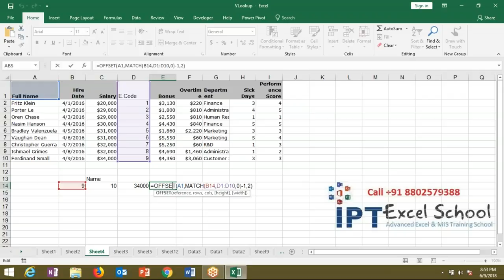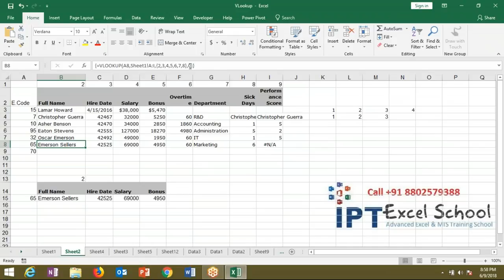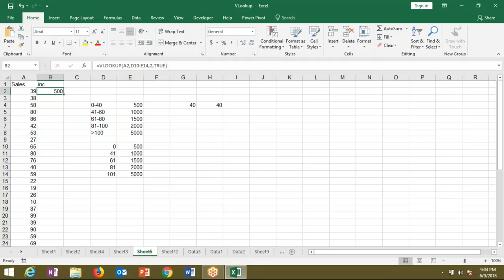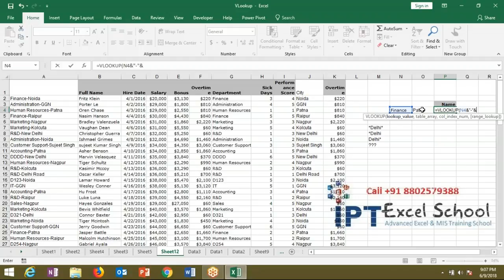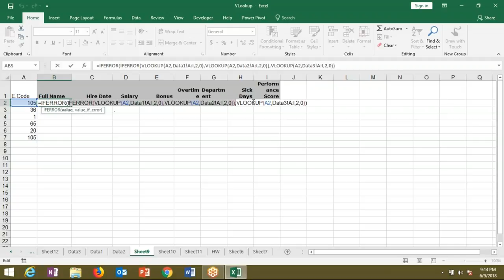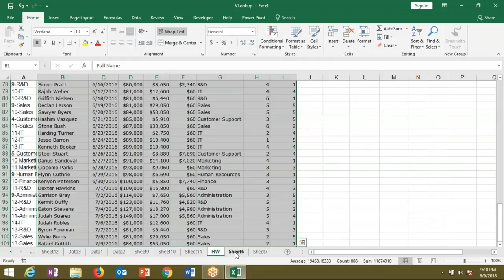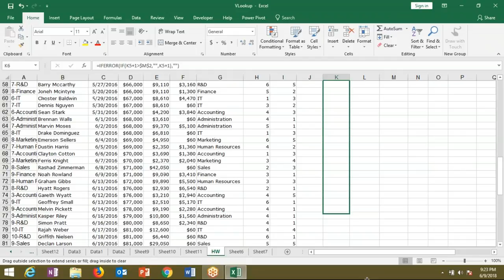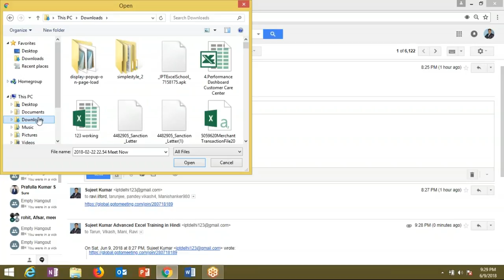Advanced Excel VLookup Training in Hindi